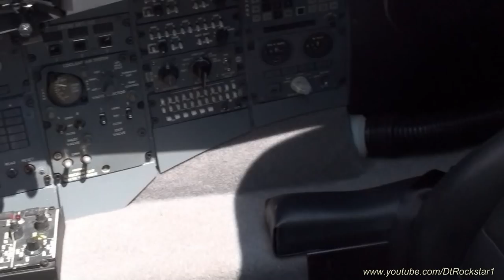1989 Batmobile Keaton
Sorry about the poor camera work, this was taken in 2010. A 1989 Batmobile replica from the Micheal Keaton Batman movies made a surprise appearance. This car looked absolutely perfect!